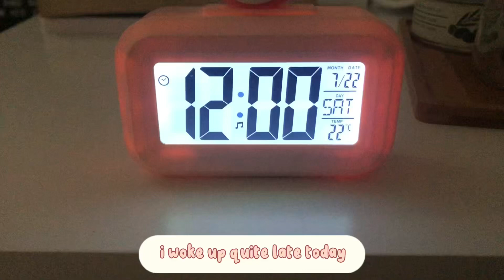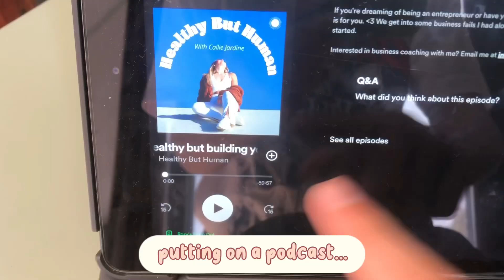daily diaries 003 | plant care, cleaning, tomato pasta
hello my fellow friends!
this vlog somewhat showcases my sunday reset, but it’s not my full sunday reset.
if you’d like a full video on that, please let me know!
i filmed this on my iphone 8.

🎶 - chillpeach (jazz me blues and swipesy cakewalk)